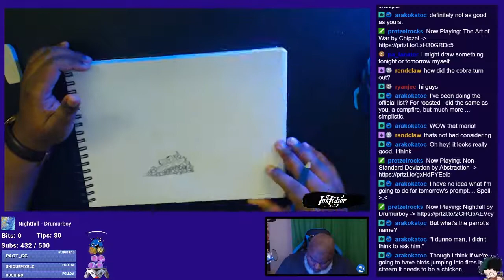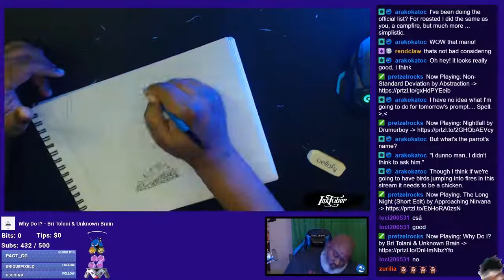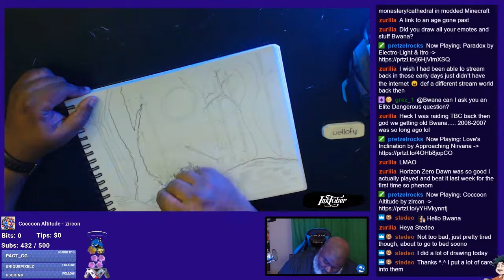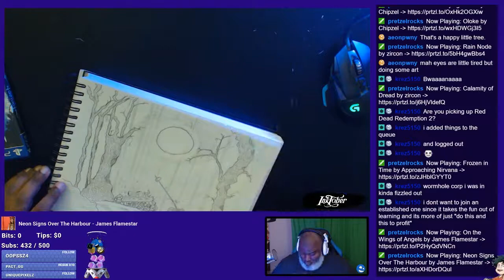Bwana Draws - Inktober Day 3 - "Roasted"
Day 3 for Inktober and the prompt is Roasted!  Here's the time lapse video!